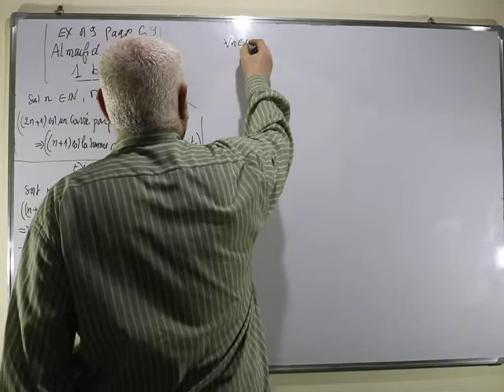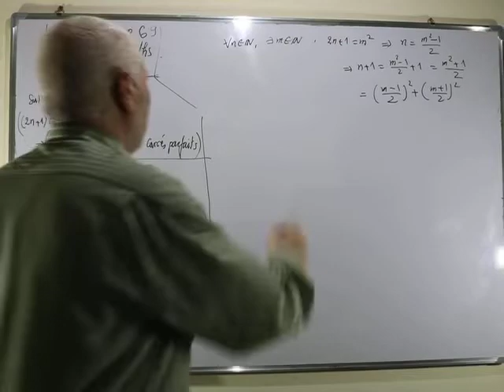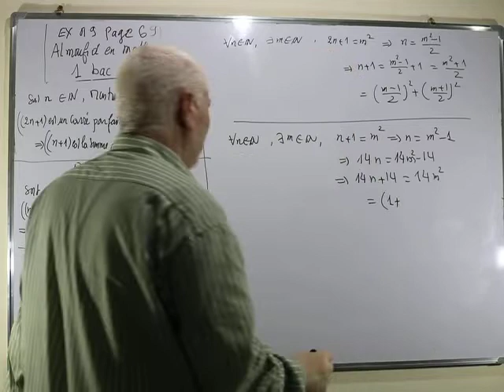Notions de logique Ex 9 et 10 page 69 al moufid en maths 1 SM